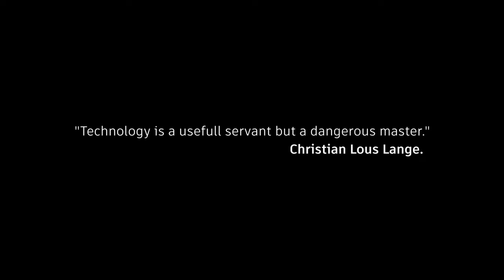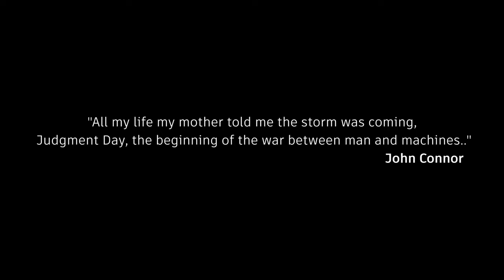Terminator unrealengine 5.2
Testing unrealengine 5.2, some niagara smoke with collider.